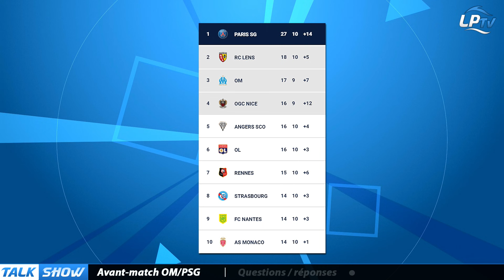OM Talk Show avant-match OM-PSG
Le replay de la partie 3 du Talk Show présenté par Romain Haering, avec Romain Canuti, Rodolphe Tapie, Kévin kribich et Sara. Retrouvez l'intégralité sur le site Lephoceen.fr